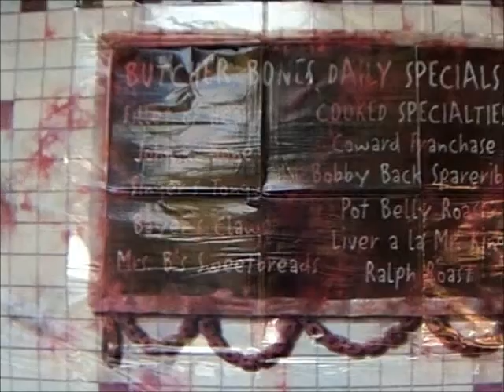Halloween 2012: Cannibal Meat Market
Yes, I did the same theme again, but added some new elements. New lighting, new ground fogger, a few new props for the table, some new tombstones for the graveyard, etc.